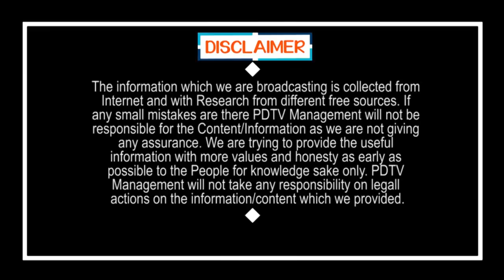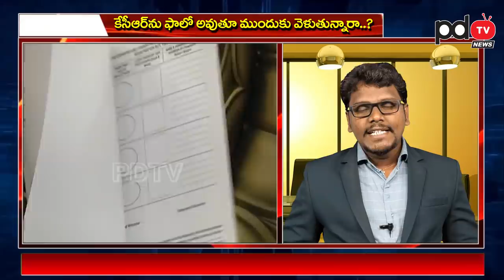TDP Shock For CM Jagan New Formula | జగన్ కొత్త ఫార్ములా..? సైకిల్ షేక్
జగన్ కొత్త ఫార్ములా..? సైకిల్ షేక్ | TDP Shock For CM Jagan New Formula | Local Body Elections | PDTV News